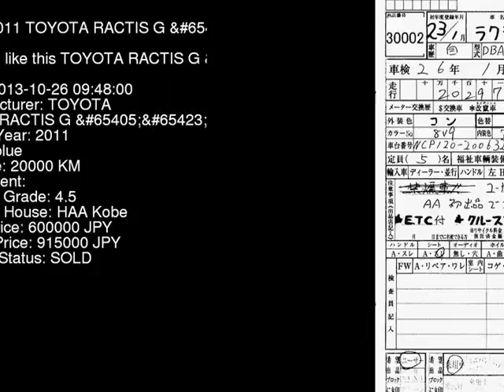2011 TOYOTA RACTIS G_ NCP120